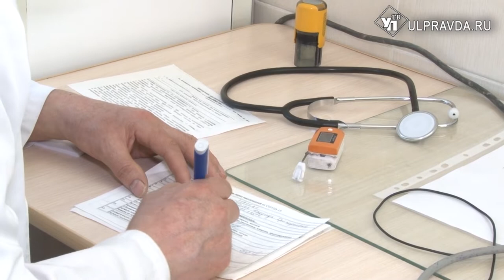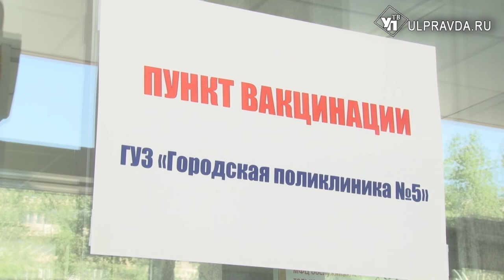Ульяновских педагогов вакцинируют на рабочем месте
На штабе по комплексному развитию региона врио губернатора Алексей Русских отметил, что необходимо усилить меры по борьбе с коронавирусной инфекцией. Самым действенным способом профилактики остается прививка. В настоящее время по темпам вакцинации регион занимает 36 место среди субъектов страны и находится в так называемой зеленой зоне.